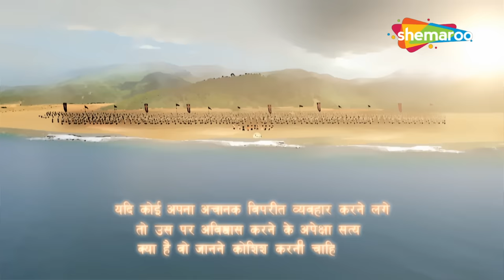पंच रूपी हनुमान ने पाछो दिशाओं से प्रभु राम की आराधना की सुरक्षा की |Sankat Mochan Mahabali Hanuman